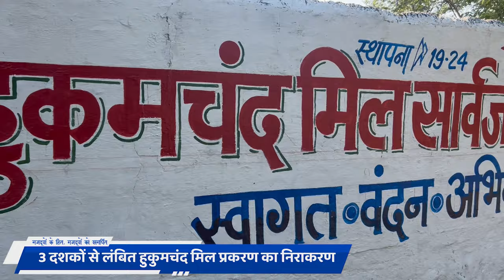Modi Govt fulfills long pending demands of the Hukumchand Mill workers of Indore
Prime Minister Narendra Modi participated in the programme ‘Mazdooron Ka Hit Mazdooron ko Samarpit’ and hand over cheque of about Rs 224 crore pertaining to the dues of the Hukumchand Mill workers, to the official liquidator and heads of Labour Union of Hukumchand Mill, Indore. The programme marked the settlement of long pending demands of the Hukumchand Mill workers.

The workers of the Hukumchand Mill fought a long legal battle for the payment of their dues after the Hukumchand Mill in Indore was closed in 1992, and went into liquidation subsequently. Recently, the Madhya Pradesh Government played a positive role and successfully negotiated a settlement package which was endorsed by all stakeholders including courts, labour unions, the mill workers among others. The settlement plan involves the Madhya Pradesh Government paying all dues upfront, taking possession of the mill land, and developing it into a residential and commercial space.